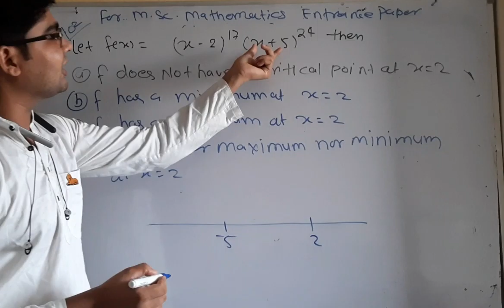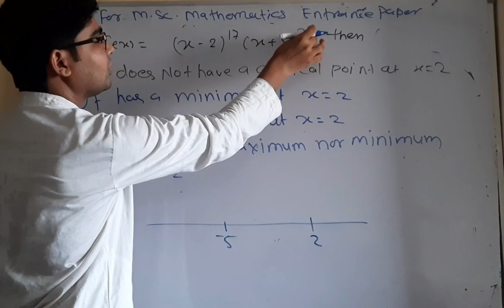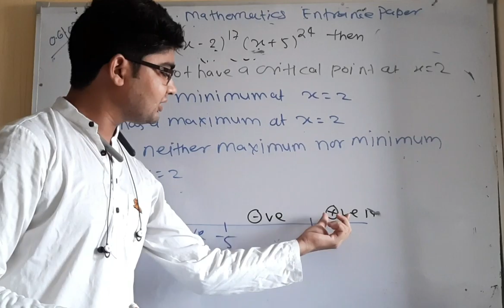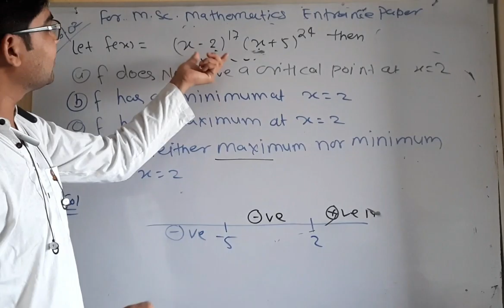BHU MSC mathematics important question 18 for entrance 2022